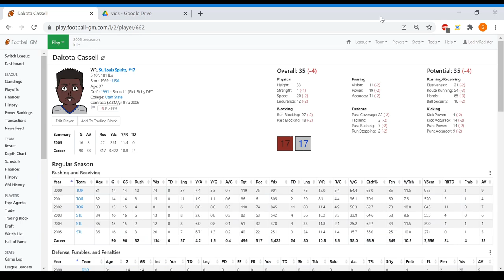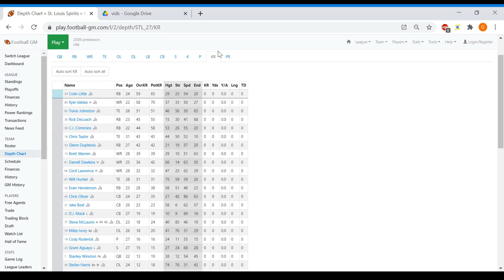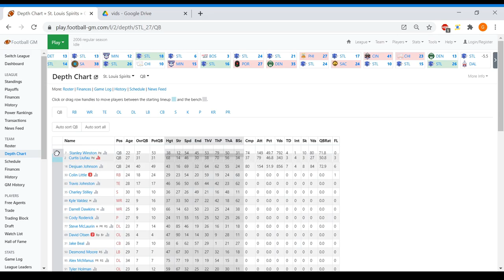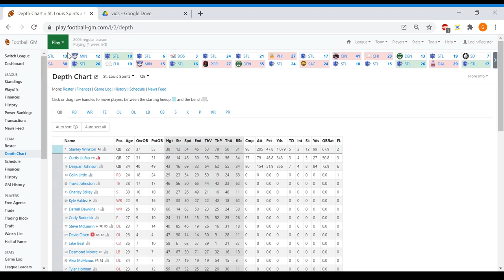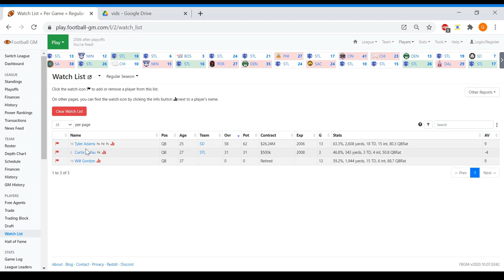Football GM 🏈 | Episode 7 📺: 300 CARRY HENDERSON | St. Louis Spirits | Let's Play FBGM w/ RealGWood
Football GM | Episode 7: 300 CARRY HENDERSON | St. Louis Spirits | Let's Play Franchise Story on FBGM with TheRealGWood

Learn about Football GM! FBGM ➡️

Have you ever looked at the decisions made by the front office of an NFL team and thought you could do better? Well, now you can! In Football GM, you are the general manager of a football team.

Build your legacy. You Set The Strategy. Running a football team requires you to make tough decisions.

Should you re-sign a veteran player, or leave cap space open to sign a free agent? Should you draft a raw player who could be a star, or someone who can contribute right away? Should you trade away next season's draft pick for a player who can help you win now, or stockpile assets for the future? Should you raise ticket prices and annoy your fans, or can you cut part of your budget instead? Make the right choices and you can build a dynasty. But make the wrong choices and you'll get fired!

High Quality, No Junk Football GM is completely 100% free. You can start as many leagues as you want and play as many seasons as you want. No limits.

We won't force you to sign in with your Facebook account and spam your friends. We won't ask you to pay money to keep playing or to buy game-breaking power-ups.

Our only goal is making the best possible football management game!
Pro Football Simulation Game, Pro NFL Football Management Game